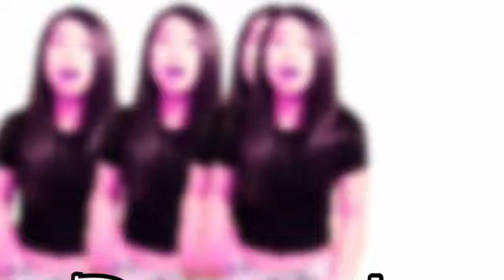"Dynamite - ThingsByJessie 7K Editing Contest "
Fan video of "Dynamite - ThingsByJessie 7K Editing Contest "
Go sub Jessie she class at video stars👍🏻🙌🏻
Have video I might be able to upload tonight😋👍🏻
Gaeltacht tomorrow 😫😩😫😫😩😫😩😫😩😭
Plz save me 😩😩😪😥😭😢😓